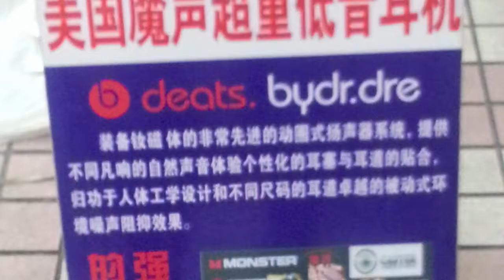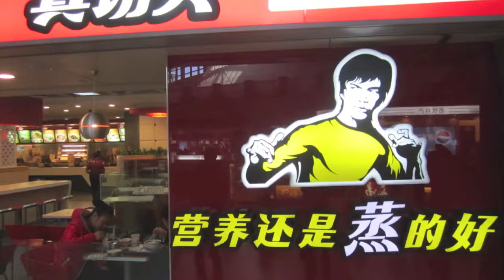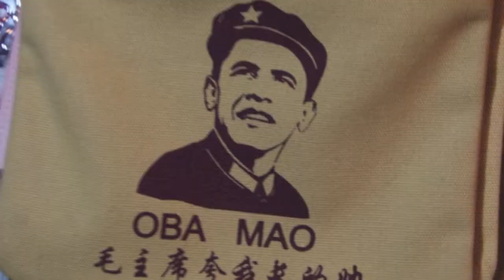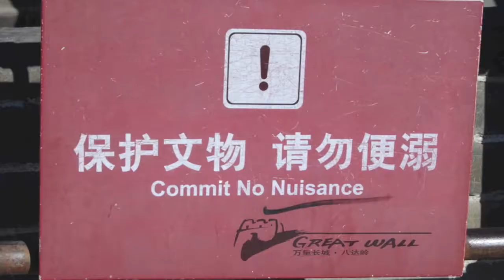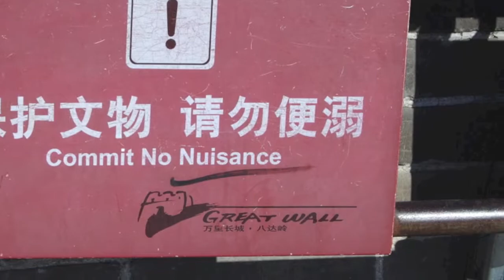Chillin In China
Trip to China!